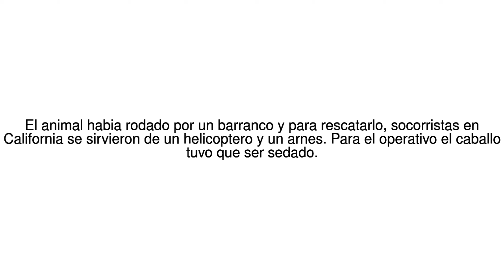Noticias del Mundo El impresionante rescate aereo de un caballo herido en ... 06/06/17